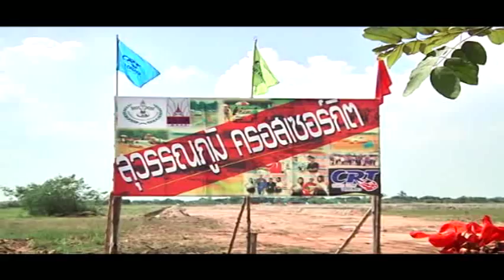Scoop สุวรรณภูมิ ครอส เซอร์กิต by Motorsportlives.mp4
รายงานพิเศษ สนาม ออโต้ครอส แห่งใหม่ของเมืองไทย สุวรรณภูมิ ครอส เซอร์กิต